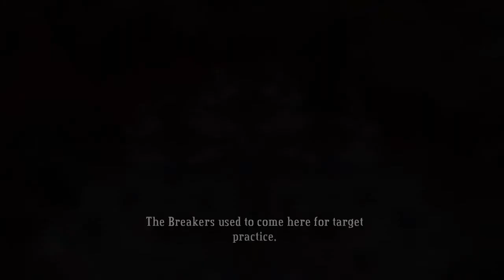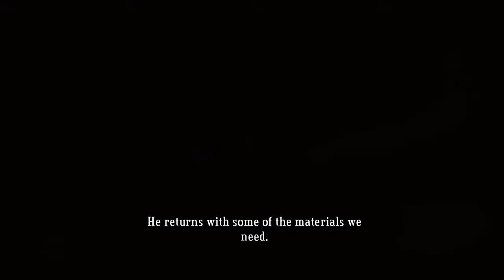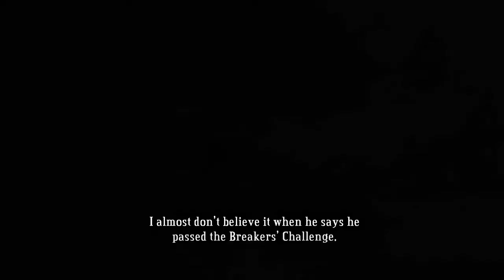Let's Play Bastion - Part 3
Join me as I play Bastion for the first time making my way through a shattered world known as Calamity. Bastion is an action role-playing experience that redefines storytelling in games, with a reactive narrator who marks your every move.